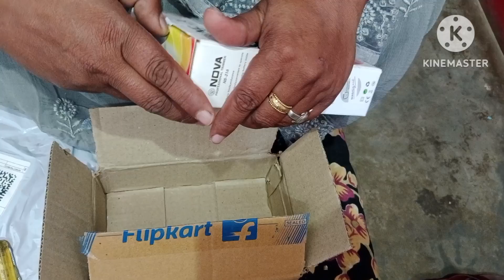हेयर कटिंग ट्यूनर#viral